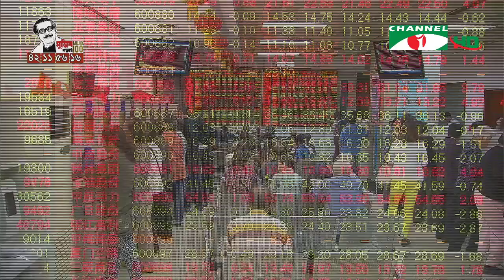চ্যানেল আই দুপুর ১২ টার শীর্ষ সংবাদ (০৩ ফেব্রুয়ারি, ২০২০) || Channel i News